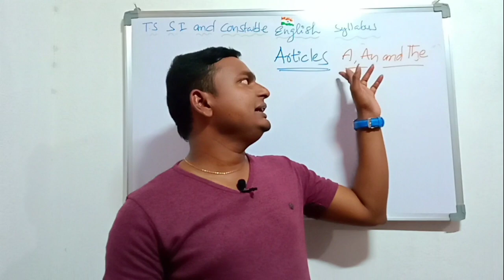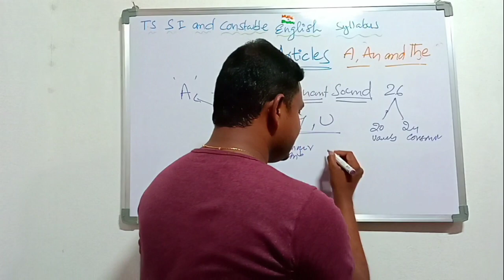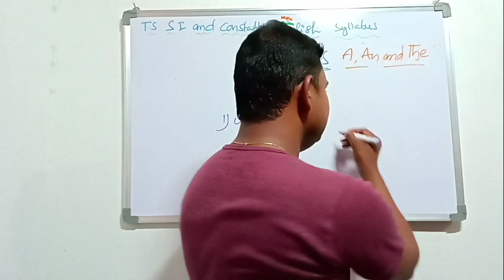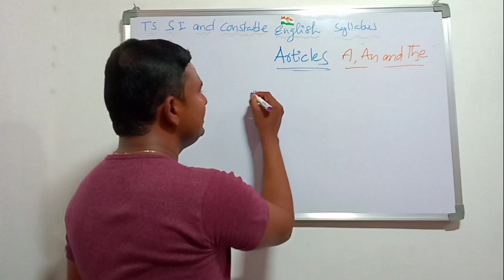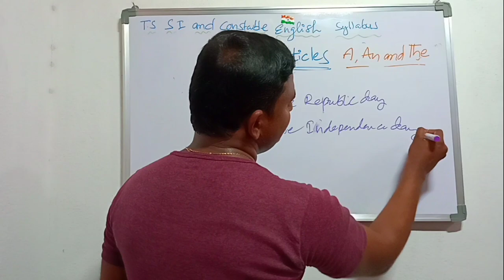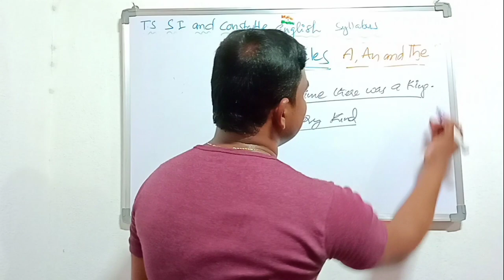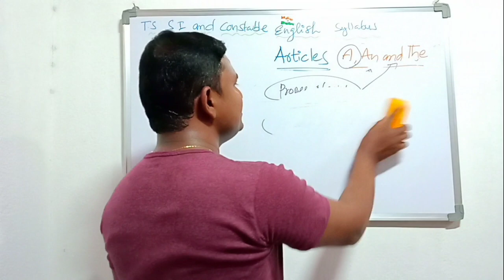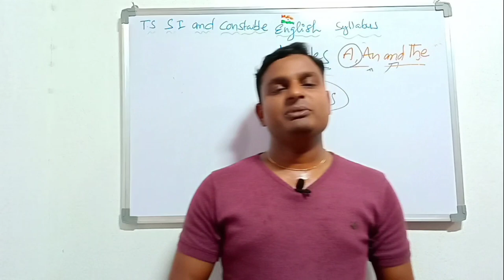Constable & SI English paper Articles tips explanation in telugu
In this video I explained tips for Articles in a simple and easy manner. This video will help you to understand Articles easily. All the best for your exam.